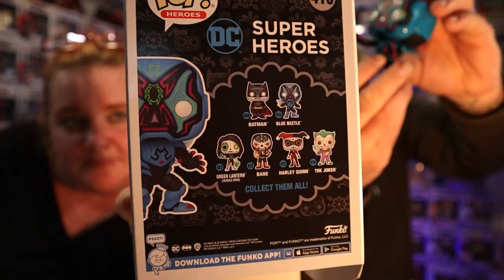FUNKO UK - Will Xolo Maridueña Sign My Funkos - Unboxing / Review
Will I get my Funko Pop Vinyl signed by Xolo Maridueña as I add more Funkos to my Rare Funko Pop collection.

Welcome to my funko pop mystery box unboxing channel and here is my latest pop vinyl unboxing from Glass Shelf Collectibles -

In this Funko Pop unboxing mystery we take a closer look at more amazing Funkos from the Pop Heroes range with a DC Blue Beetle figure which I hope to get signed at the 2022 Liverpool Comic Con.

If you’re thinking of buying funko pops from this Pop Figures Store then make sure you check out my pop figures UK reviews for all the latest Funko Pop news.

Let me take you along on my search for geeky stuff as I am continually buying Funko Pops & unboxing Funkos on my channel. So jump in and watch my latest Pop vinyl UK unboxing and toy review Mystery Box which this time is Heroes themed from this awesome Funko Shop.

As a collector of all things Geek regular viewers of my channel will know that I am always buying Funko Pop Vinyl, whether rare funko pops, Mystery Boxes, Funko Exclusive 2022 pops, Funko pop chase or grails to add to my collection

As a funatic geek reviewer of toys who owns a large funko pop collection and vast array of collectables, I unbox toys and collectables and review pop figures based on Price, Customer Care and knowledge of what the Pop Funko Family and community want as I continue to add to my epic pop vinyl display.

If you're looking for Funko UK pop vinyl then please take a look at my other Funko pop vinyl unboxing reviews to help you choose which new Funko Pops to buy now.

So if you enjoy Toys, Comic Books or Funko unboxing review videos then please also comment, like and subscribe to watch more Geek Toy Review unboxings, Comic Book reviews, Toy Figure and Action Figures reviews and in particular Pop Figure reactions